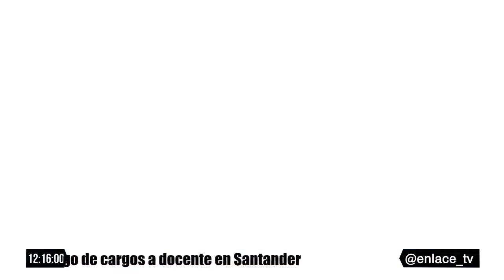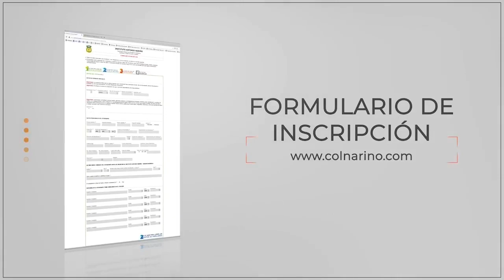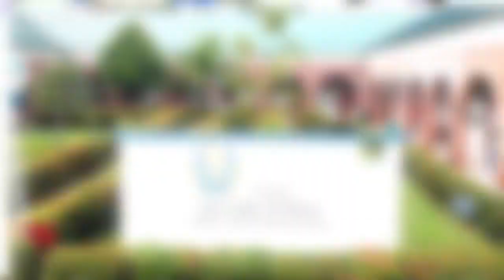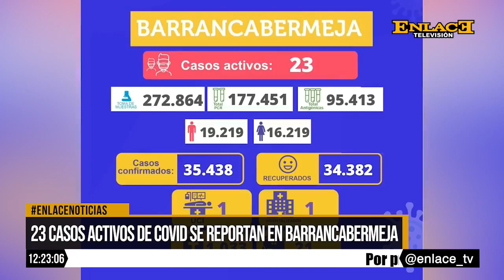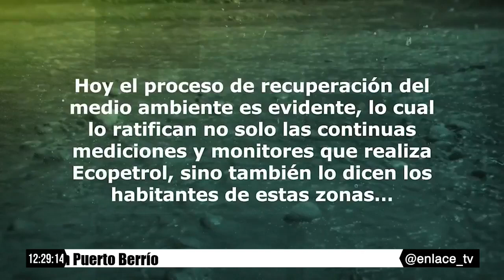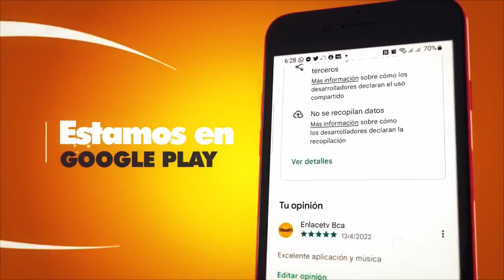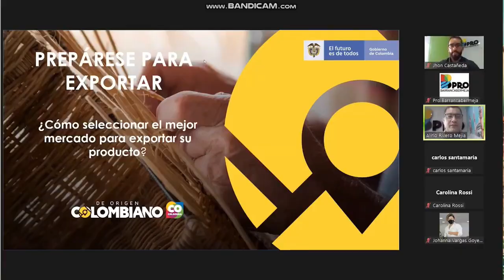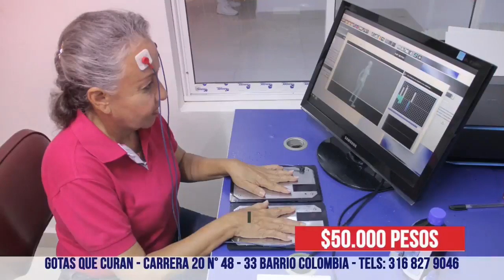EmisiónCompleta Enlace Noticias Medio dia 11 de noviembre de 2022